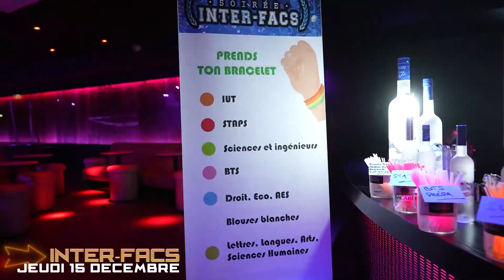INTER-FACS : XMAS at LOFT Metropolis [15/12/2022]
SOIREE INTER-FACS FRANCE
XMAS

"Inter-Facs" :
LA référence des soirées étudiantes en France envahit le Grand Paris pour La MENSUELLE : Live at LOFT METROPOLIS!

Lors de la soirée :
● Bracelets Fluos de différentes couleurs offerts !
- Orange : IUT
- Rouge : STAPS
- Rose : Lycées / BTS
- Vert : Sciences et Ingénieurs
- Bleu : Droit / Eco / AES / Commerce
- Jaune : Lettres / Langues / Sciences Humaines
- Blanc : Blouses Blanches (Médecine / Infirmières / Pharma...)
● XMAS Déco
● XMAS Kdo
● Champagne Shower
● Open Capotes

Rendez-vous au LOFT pour l'occasion ! (23h/6h)
(La Grande Salle)

Avec le visuel de la soirée sur ton smartphone :
* FILLES :
1 Entrée offerte toute la nuit !
1 Conso offerte jusqu'à 1h

* GARCONS :
1 Entrée + 1 Conso = 12€ toute la nuit !

* Pack Bouteille :
1 Bouteille + 4 entrées = 110€

Bouteille de Kir offerte aux groupes de 5 Filles

Happy Drink jusqu’à 1h

Cadeaux, Shots & Bottles

INFO & RÉSERVATION :
PAR SMS auprès de Terry :

Best Club In Paris ❤️

LOFT METROPOLIS
Rue du Pont des Halles
94150 RUNGIS